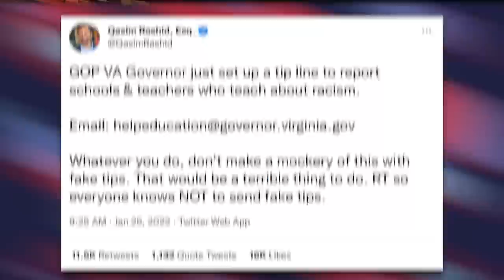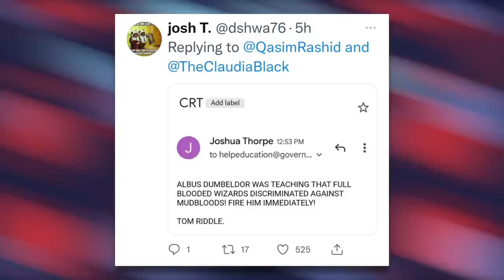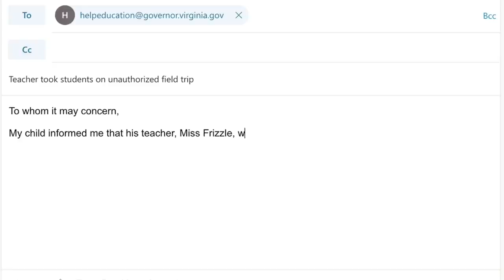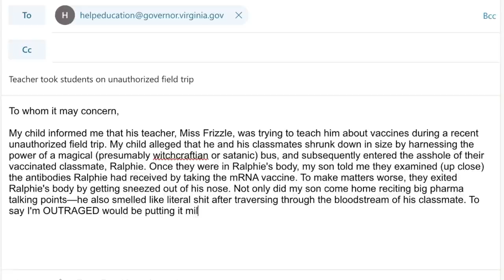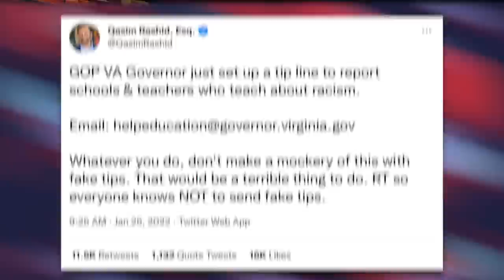Glenn Youngkin’s Tip Line to Snitch on "Divisive" Teachers Gets FLOODED by Trolls